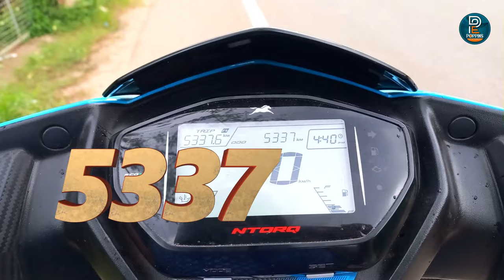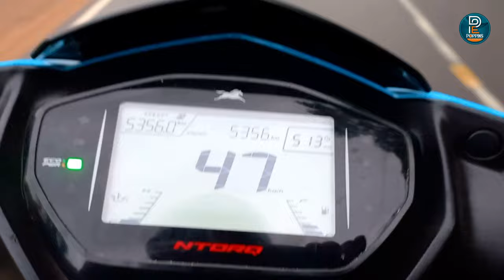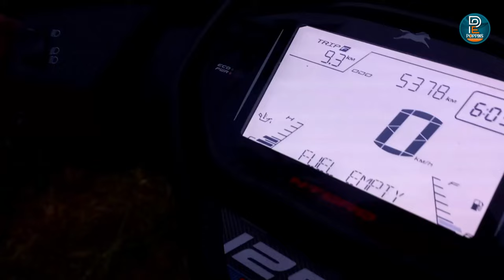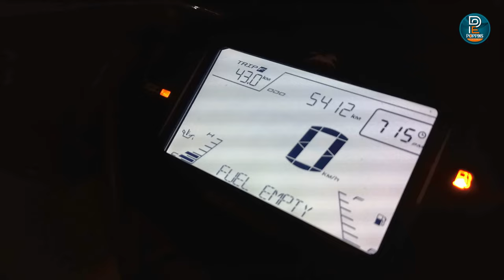മൈലേജ് ടെസ്റ്റ്‌ NTORQ Marine Blue | Mileage King |Poppins Entertainment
TVS NTORQ MARINE BLUE MILEAGE TESTING
ഇത് ഞെട്ടിക്കുന്ന മൈലേജ്

Camera : Salman Ul Fariz
Editing : Vishnu TS

TVS Ntorq Marine Blue Race Edition
Ntorq Latest Colour
Ntorq 2023

ntorqbluenew ntorqnewblue poppinsentertainment Arun Smoki ATHER & OLA AUTO HUB malayalam BS6 HONDA DIO VS TVS NTORQ MALAYALAM REVIEW Rahim brightmedia Liger auto balance scooter World's First Self Balancing Scooter Launched
Honda Activa 125 New Model 2023 Review